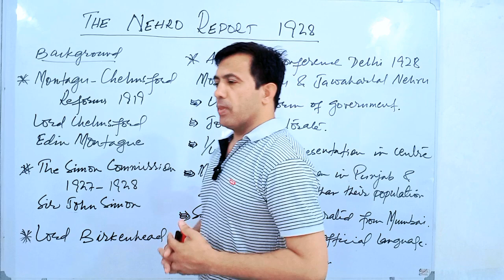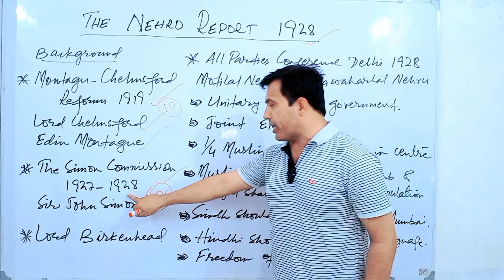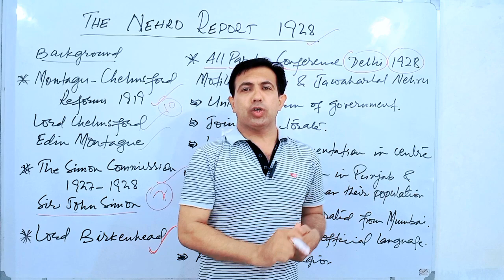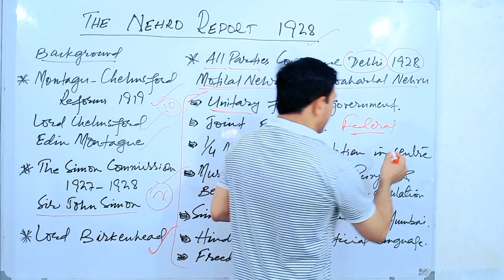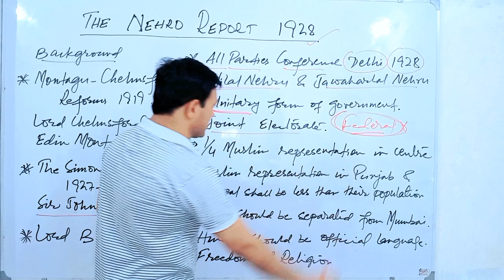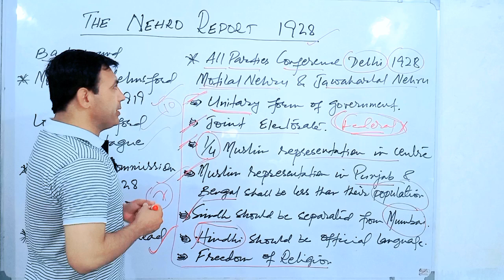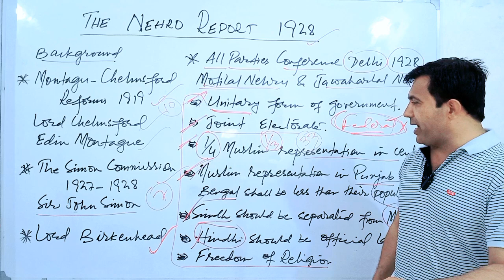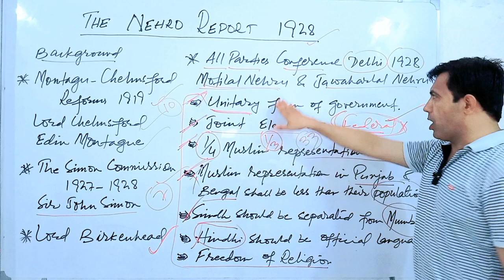The Nehru Report 1928 by Motilal Nehru and Jawaharlal Nehru | Indo-Pak History | Muhammad Akram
The Nehru Report 1928 by Motilal Nehru and Jawaharlal Nehru discussed by Muhammad Akram Khoso